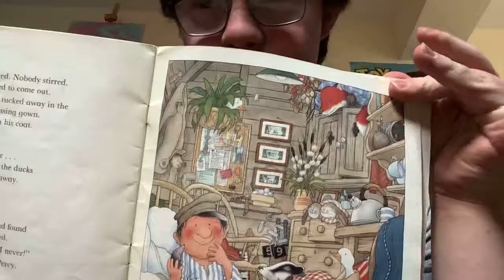I’m sorry for tonight